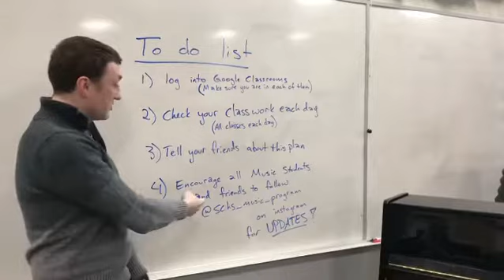March 18th SCHS music program update